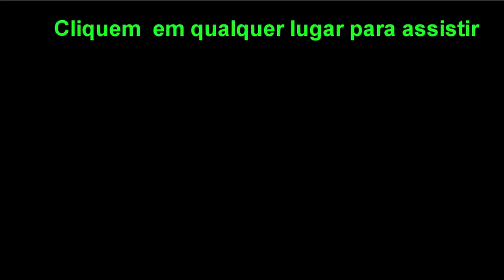LEGO Batman 2: DC Super Heroes